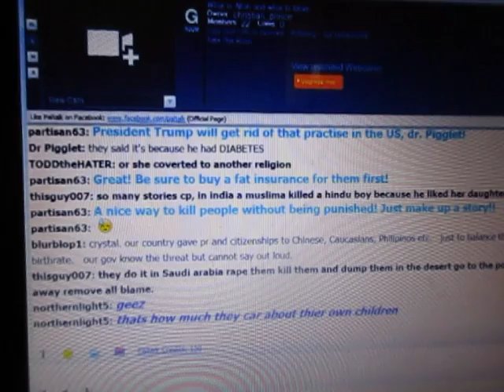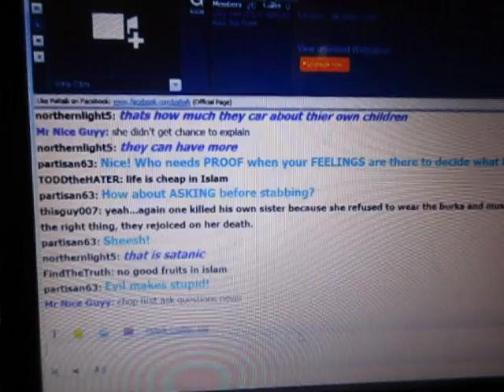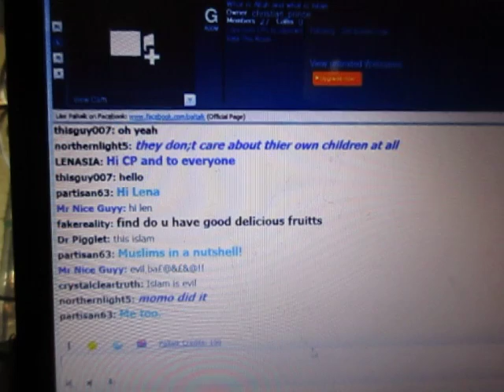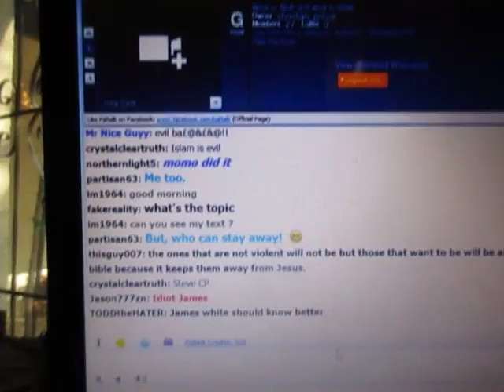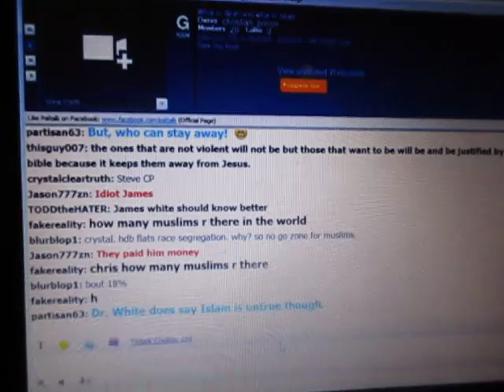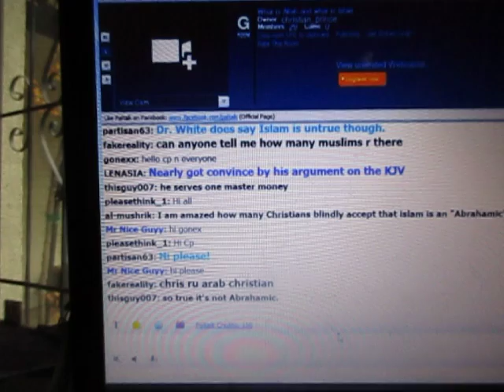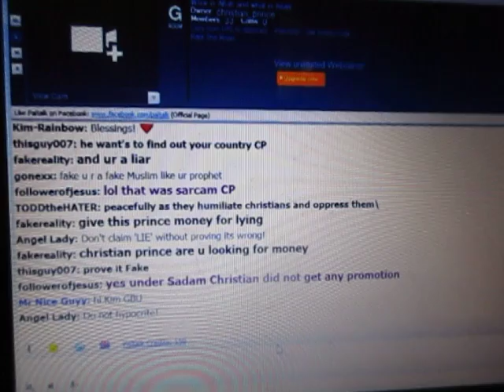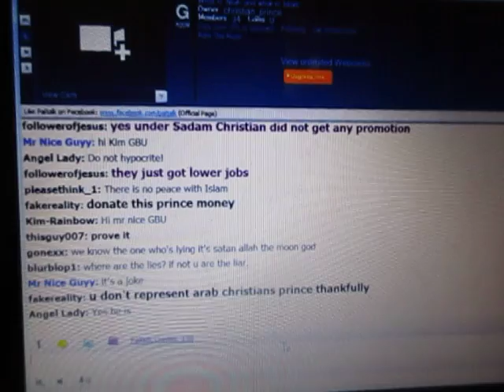The Arabian Prophet (CP) In Action, part 5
He's the greatest at exposing Islam on the interent, so I'M BREAKING UP HIS VIDEOS INTO A SERIES THAT CAN BE DOWN-LOADED.